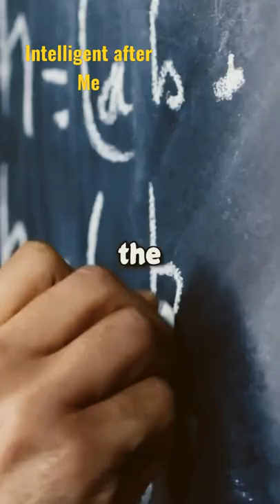WILLIAM JAMES SIDIS 300+ iq guy in the world. unknown genius fact most iq person ever